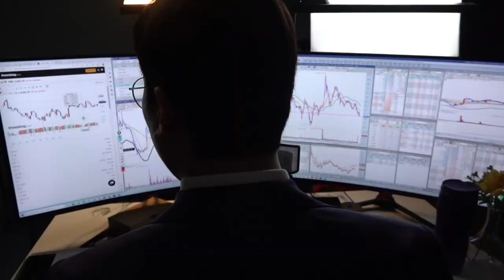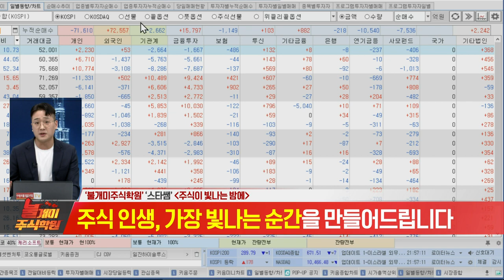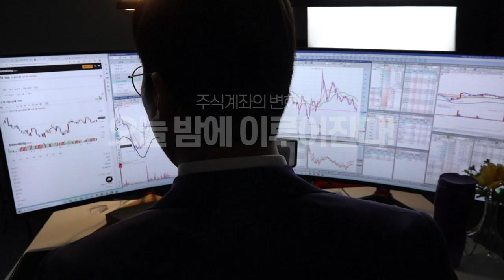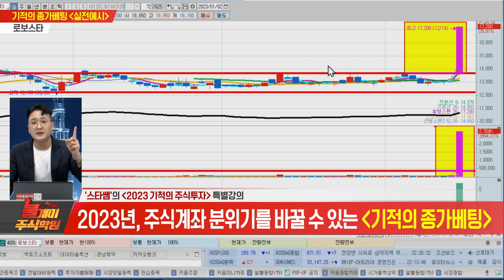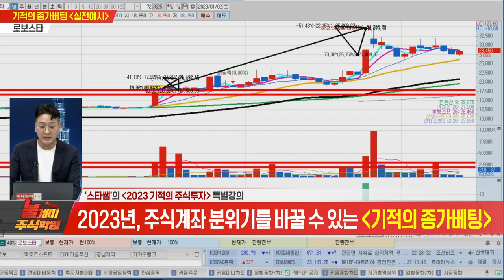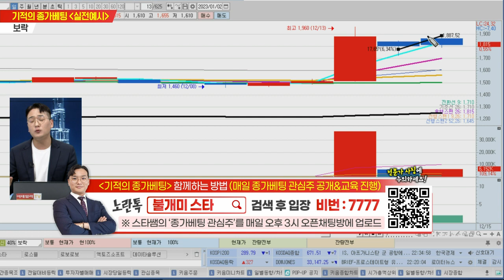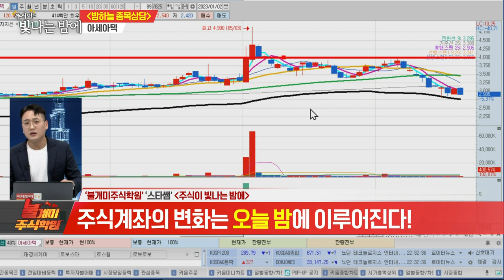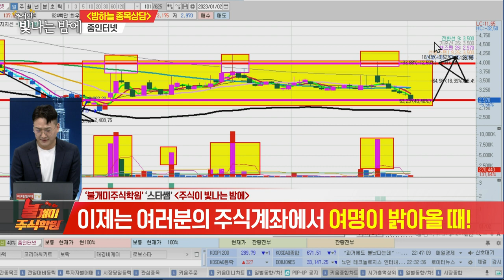불개미 주식학원 2교시 20230102